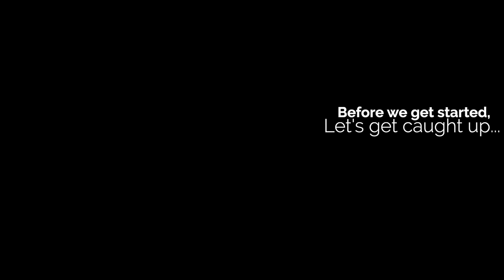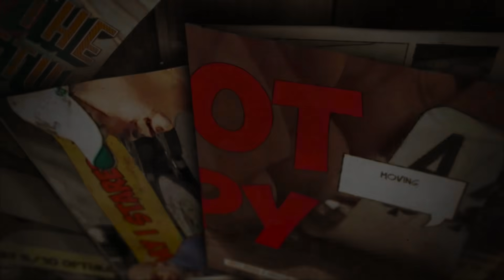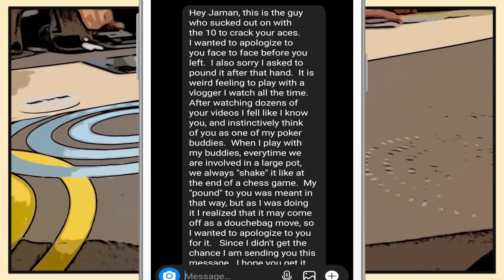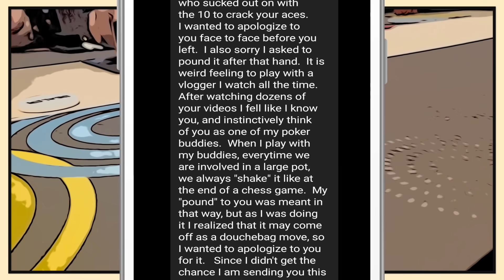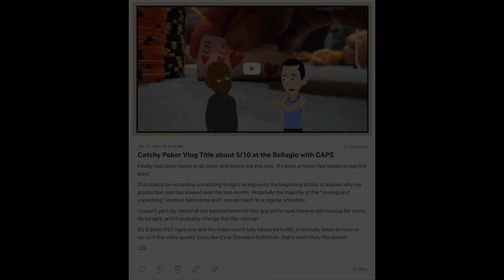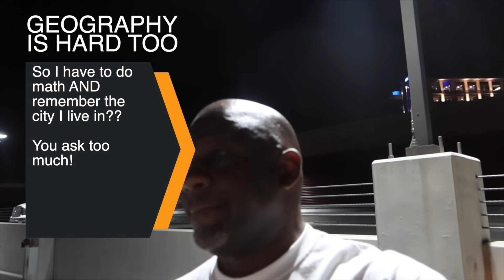Poker Nightmare: UNBELIEVABLE! Getting CRUSHED playing in Arizona. They don't fold!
We take a trip to Arizona to drop in on Pokerface Ash's first meetup game,
maybe we should've stayed in Vegas...

Gear:
-The camera I use when walking around and talking is:

-Current Machine:
 MacBook Pro(15-inch, 2017)
2.8 GHz Intel Core i7
16 GB 2133 MHz LPDDR3